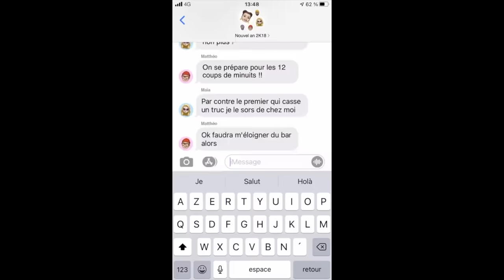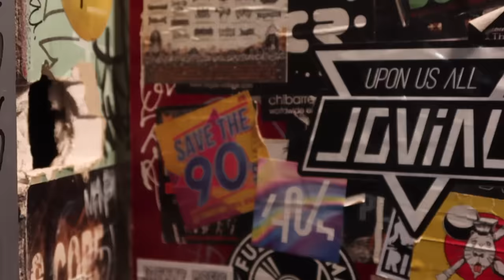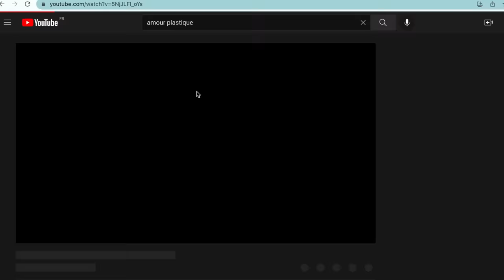La fin de Videoclub (VLOG_0)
Avant de vous dévoiler le début de ma nouvelle aventure, je voulais vous emmener dans cette fin émouvante de mon groupe Videoclub.

Filmé et monté par Adèle

Photo miniature : Emma Cortijo

On se retrouve très très vite 😏